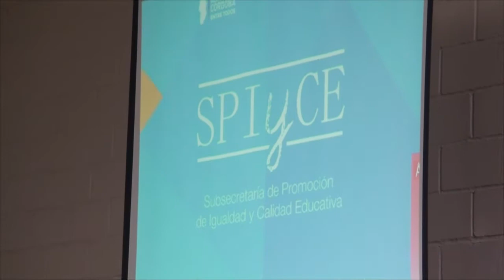ROBERTO CASARI SECRETARIO DE GOBIERNO Y Dr HORACIO FERREYRA SUB SECRETARIA DE EDUCACION CBA P